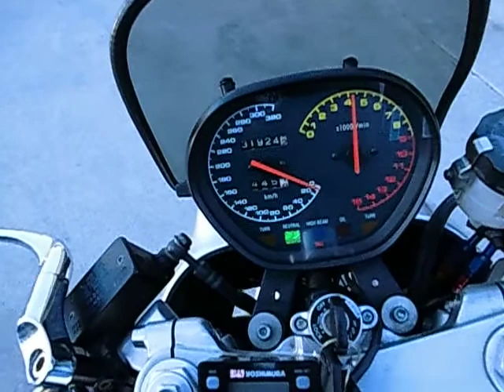GSX750Sカタナ 1982年 中古車 バイクショップ名:HOT&COOL